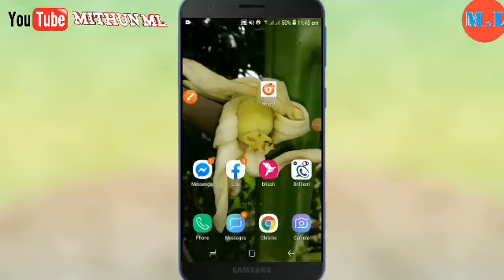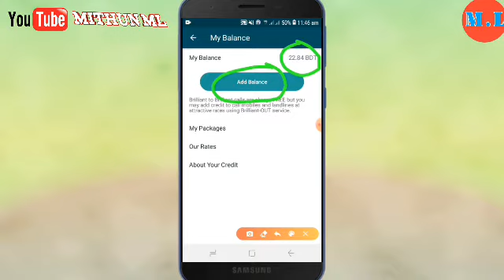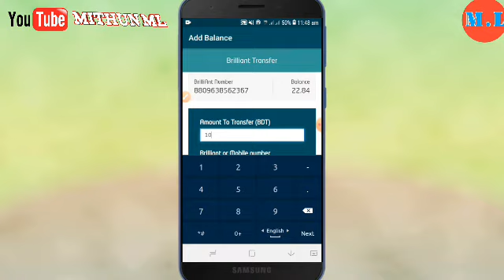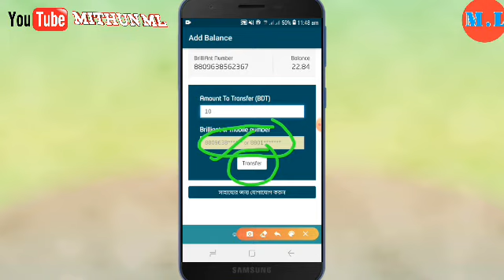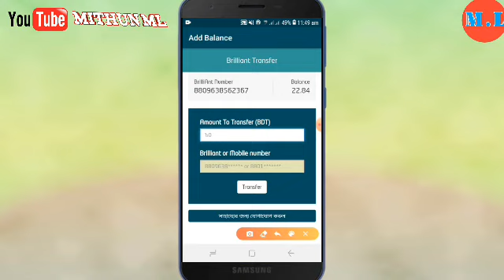Brilliant Connect Tk Transfer 2020..খুব সহজেই ব্রিলিয়ান্টের টাকা ট্রানাস্পার করুন। সবাই করতে পারবেন।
Brilliant Connect Tk Transfer Offer..
Brilliant Connect New Offer 2020..
খুব সহজেই টাকা ট্রানাস্পার করতে পারবেন সবাই।

এতে আমার সব ভিডিও আপনার কাছে সবার আগে পৌছে যাবে।

👉এমন সব অফারের ভিডিও পেতে আমার পাশেই থাকবেন।

🙏আপনাদের আশির্বাদে আমি অনেক দূর এগিয়ে যেতে পারবো।।

👉আমার ভিডিও যদি আপনার কাছে ভালো লাগে, তা হলে লাইক করতে ভুলবেন না। এবং শেয়ার করে আপনার বন্ধুদেরকে দেখার সুযোগ করে দিবেন।।

🙏সবাই ভালো থাকবেন, সুস্থ থাকবেন এই কামনাই করি।।